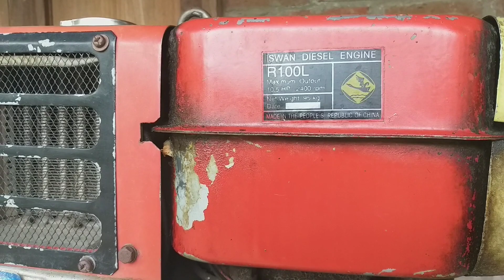Tractor Quick G1000 andalan pembajak sawah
traktor sawah